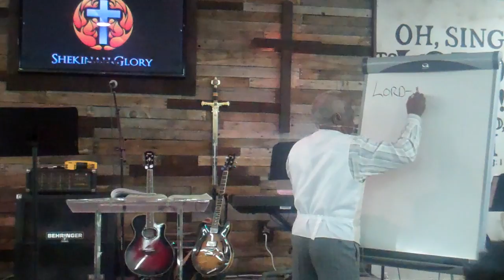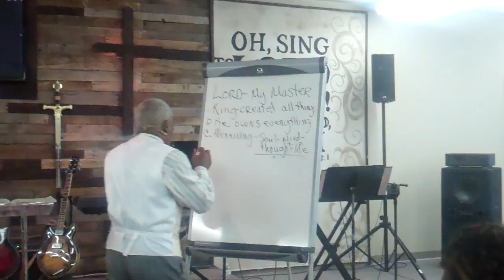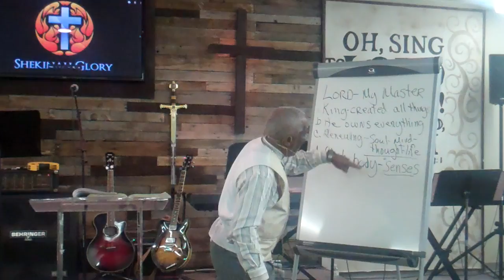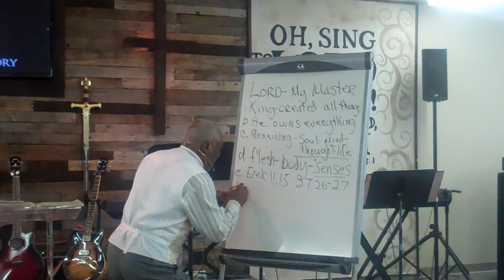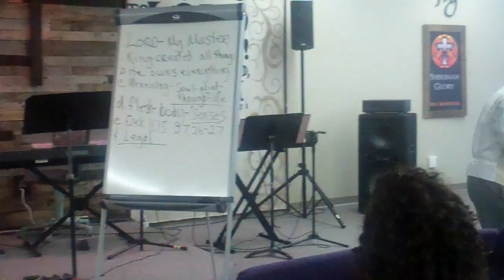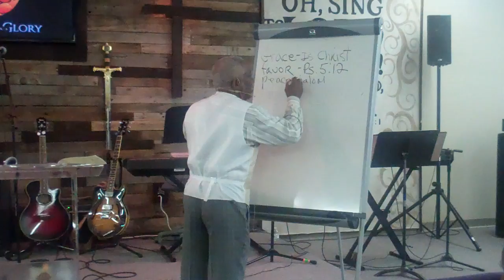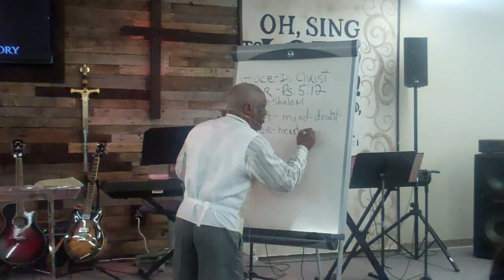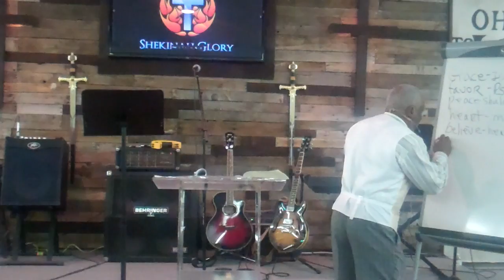The Lordship Of Christ Part 4- Apostle Anthony Clark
The importance of a sound Biblical foundation for every believer's life